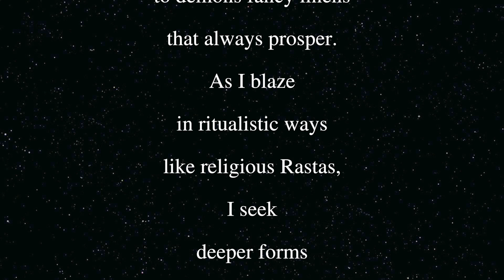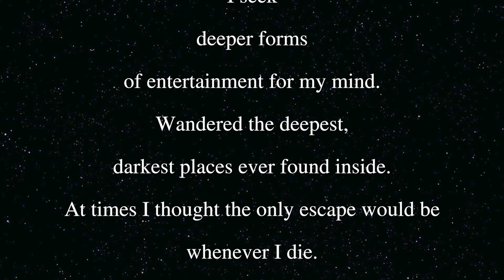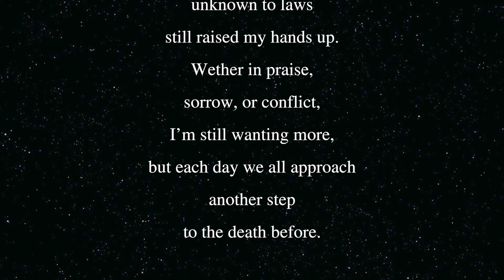Wander With Me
This is a project I made paying tribute to the Twilight Zone. I felt it was only right to give it away for free.
For the Death Before Neon Lights Tee Shirt in different color choices,